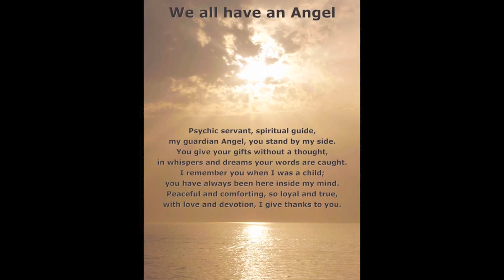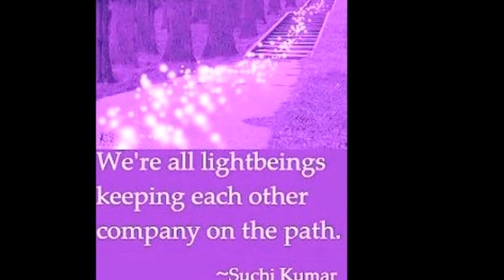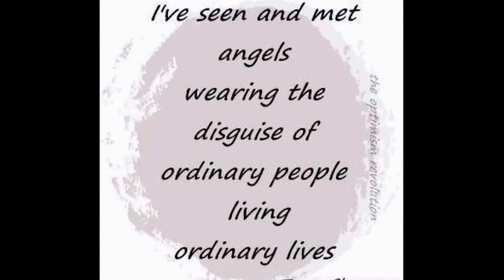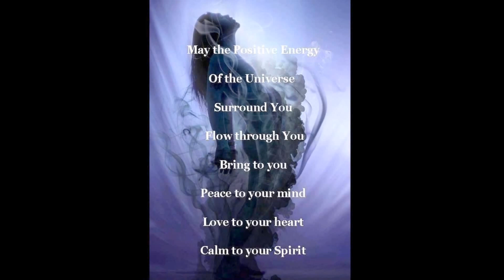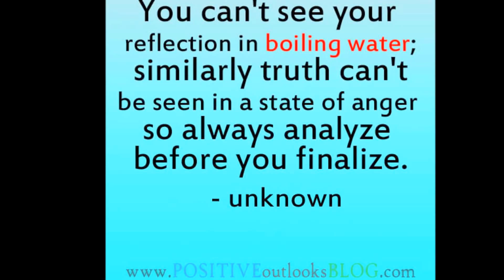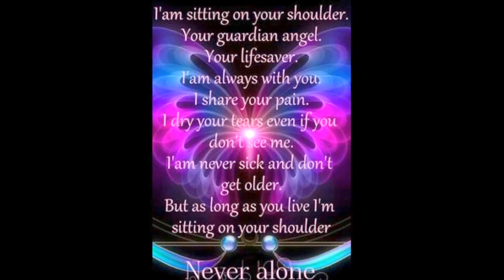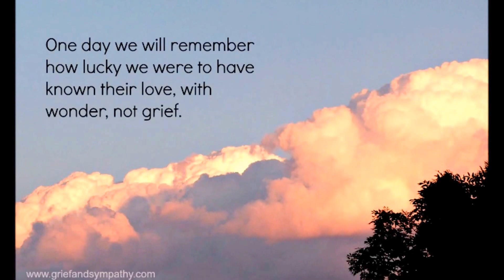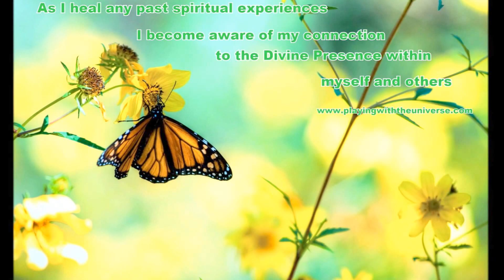Healing grief meditation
Healing Grief Meditation written by Stephen Levine

Narrated and Video by Catherine Wendell